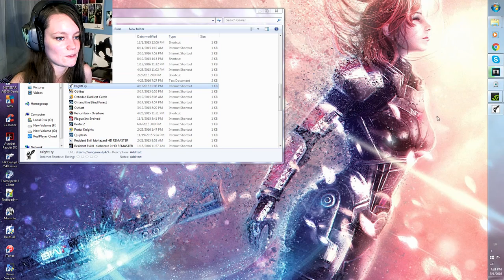NightCry | 07 | QUIET IN THE THEATRE!